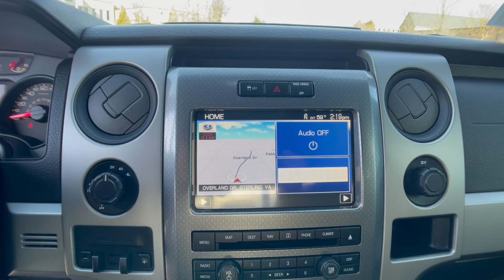Virginia Cars - 2011 Ford F-150 SVT Raptor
(Stock # P0044)
This is a walk-around and walk-through of a 2011 Ford F-150 SVT Raptor with:
6.2L V8 EFI 16V Engine
6-Speed Automatic
Leather
Sunroof
Navigation
4WD